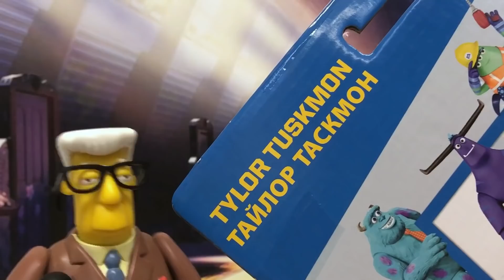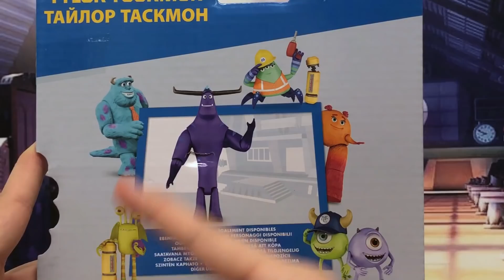TYLOR TUSKMON - Monsters At Work | Reseña de Figura Mattel (2021) Colección DISNEY + TOY SHOTS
Reseña de la nueva figura de Tylor Tuskmon de la serie Monsters At Work, exclusiva de Disney Plus (2021). Esta figura forma parte de la colección a gran escala de personajes de Disney y Pixar de Mattel, basada en los personajes de Monsters Inc (2001).

MONSTERS AT WORK - Figure Review Tylor Tuskmon